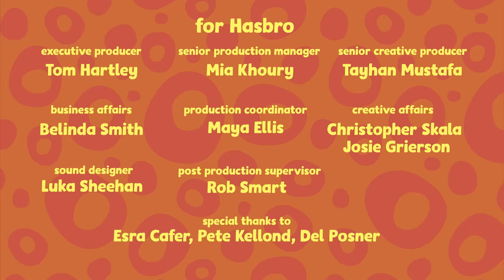Billie helps Elefrog with her Honk-Sneezes 🐾 BRAND NEW Odd-Paw Vet Episodes 🐾 Family Kids Cartoons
🐾 After getting her trunk caught in a tree, a cold-ridden Elefrog needs Billie's help to get rid of her honk sneezes. 🐾

Odd-Paw Vet welcomes viewers to the fantastical town of Odd Springs where odd is good and a range of super-cute hybrid animals reside including Kangaraffe (giraffe-kangaroo), Barrot (parrot-bear), Mummy and Baby Durtle (turtle-duck), Elefrog (elephant-frog), Pigoodle (pig-poodle), Drabbit (dragon-rabbit), and more. When these Odd-Paws need help, it’s up to Billie the Odd-Paw vet and her sidekicks to answer the call to care!